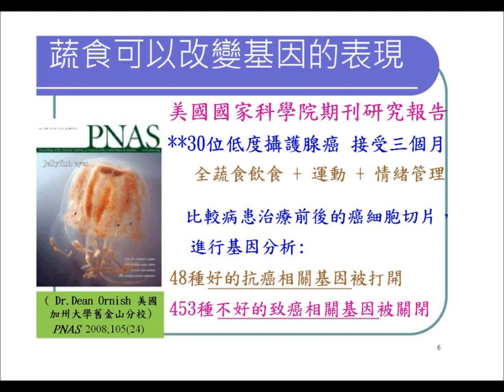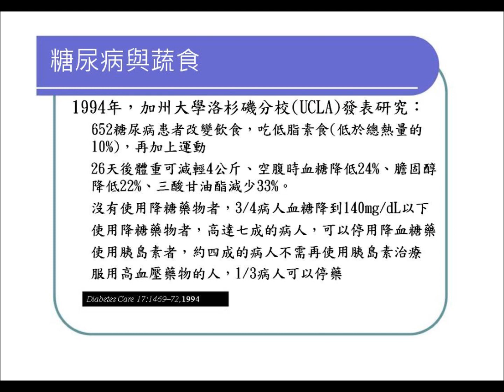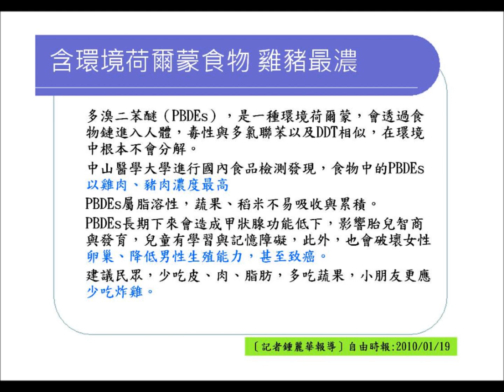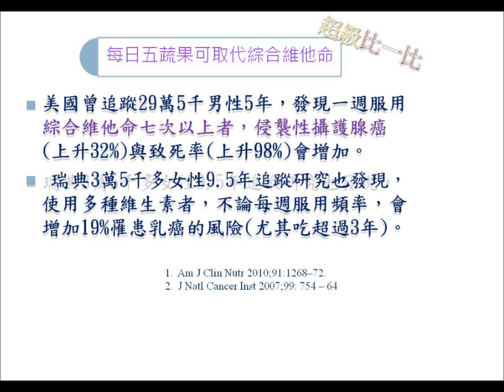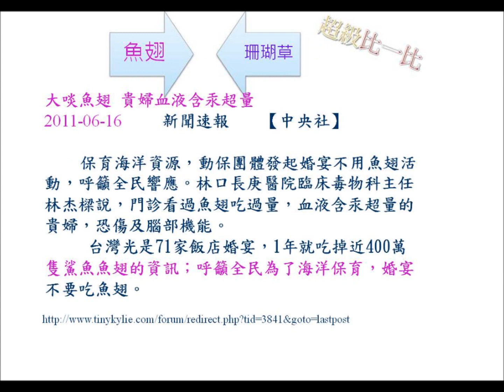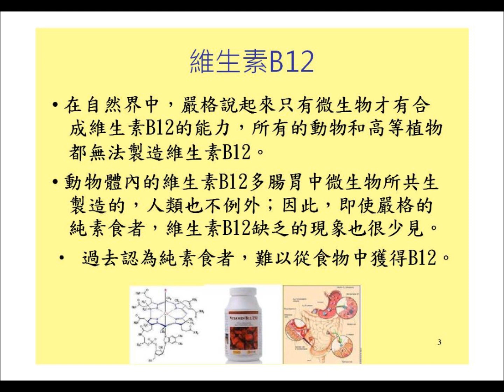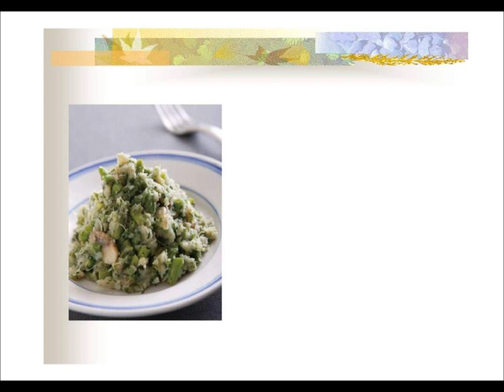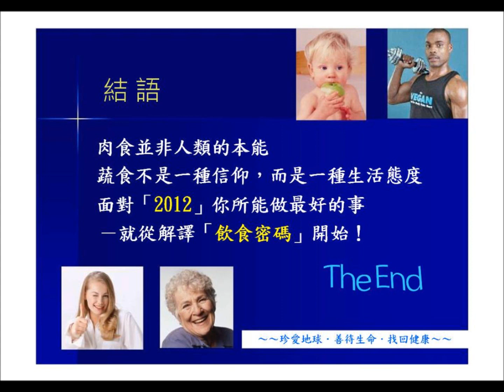飲食秘碼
網上一部PPT 簡報片-飲食秘碼 , 將之 重做為WMV 影片檔 再上傳 youtube,